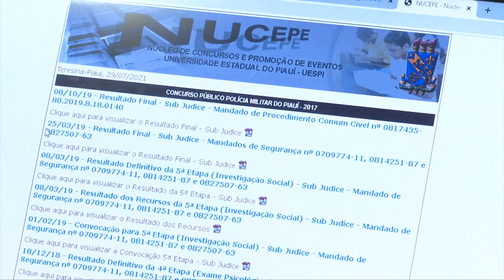Prorrogadas Inscrições do concurso para PMPI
As inscrições para o concurso público da Polícia Militar do Piauí foram prorrogadas por mais 30 dias, através de um termo aditivo. O Núcleo de Concursos e Promoção de Eventos da Universidade Estadual do Piauí (Nucepe/Uespi) divulgou um novo cronograma. Veja na reportagem de Filipe Leal e Ribamar Borges, da TV Assembleia.